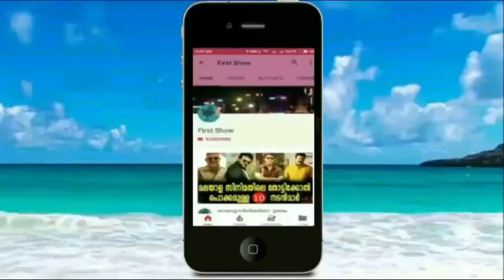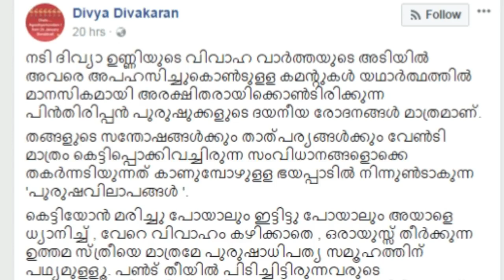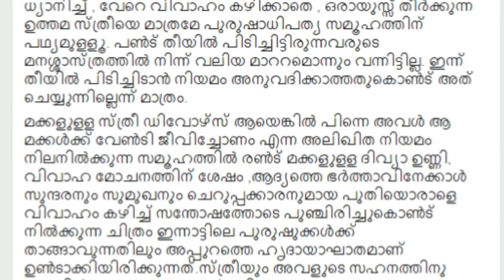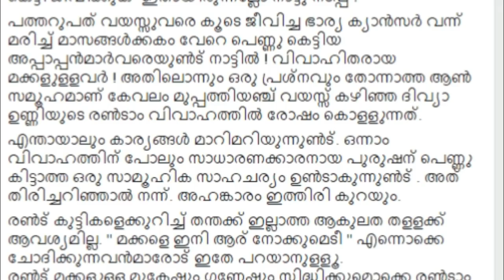നാലോ അഞ്ചോ തവണ കെട്ടും ചിലപ്പോ കെട്ടാതെ കൂടെ പൊറുക്കും ദിവ്യയുടെ പ്രതികരണം വൈറലാകുന്നു | Divya